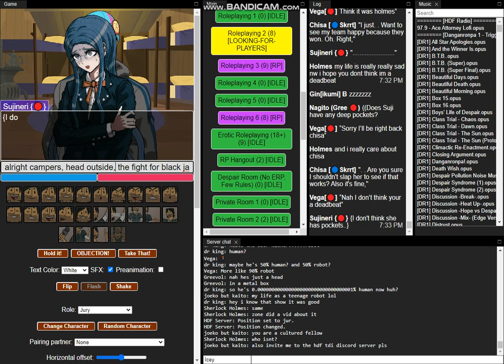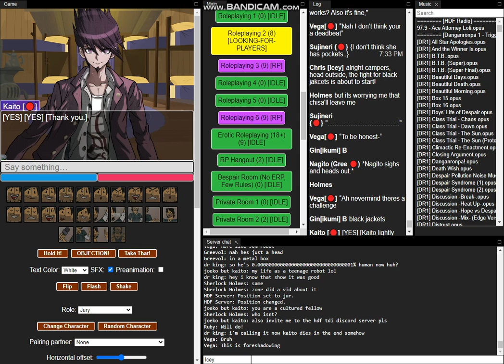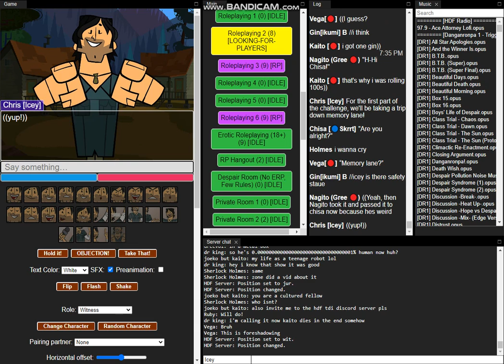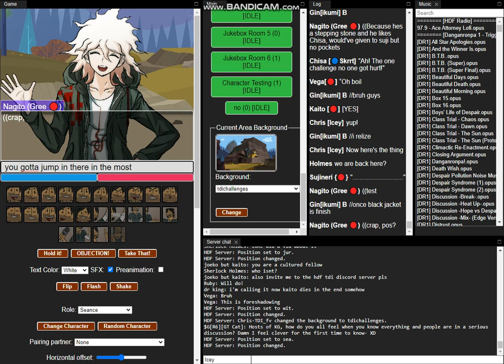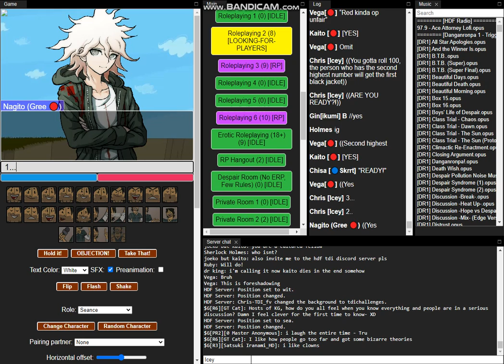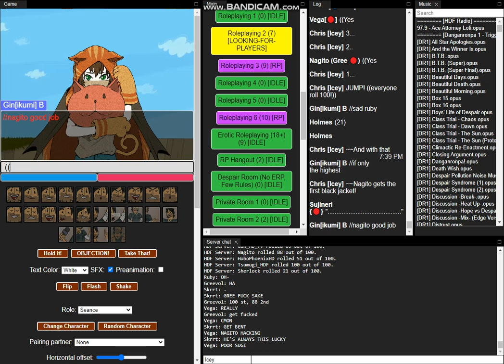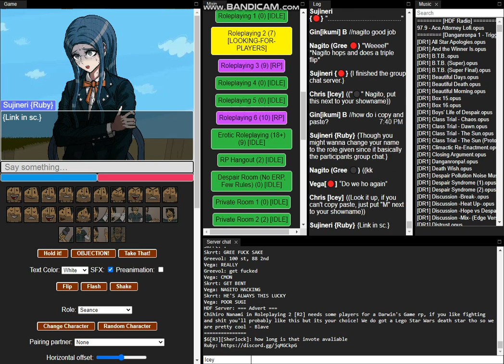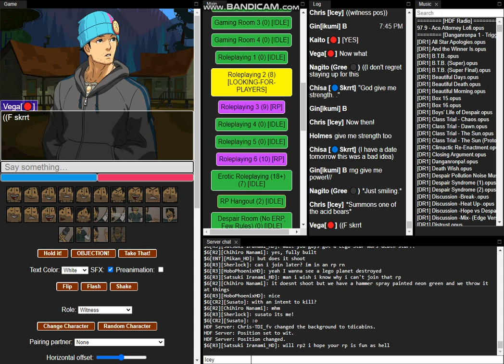Total Drama AO Episode 7 (2/6)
A Game of Total Drama AO that we played on Sunday dedicated to my late friend William.

In Episode 7, the 7 remaining contestants fight for their Black Jackets! No injuries occur but there is no campfire elimination.

Cast
Overlord as LPH
KB as Amaya Kiyoko
Gutz as Yuuma Usoki
Ruby as Sujinari
Greevol as Nagito Komaeda
Vega as Vega
Echo as Ibuki Mioda
Starz as Leon Kuwata
Skrrt as Chisa Yukizome
Ikumi as Gin
Cherrio as Byakuya
And yours truly as your host.